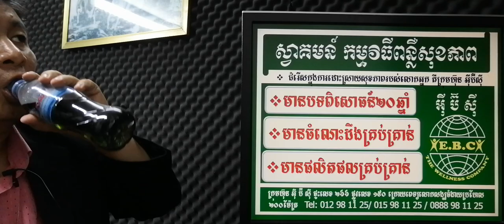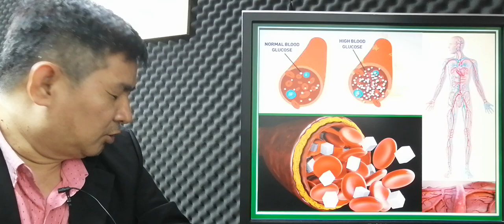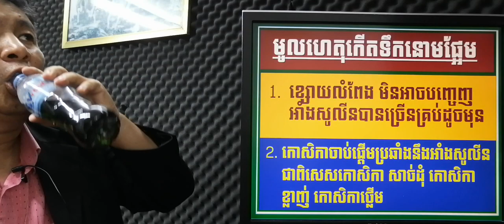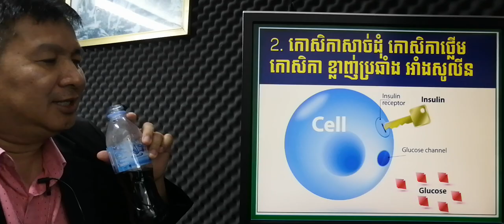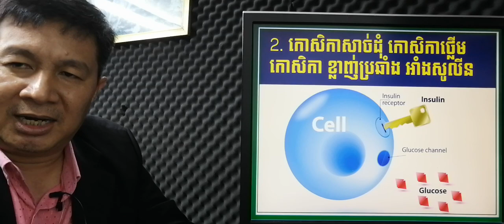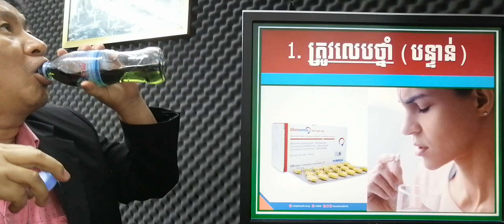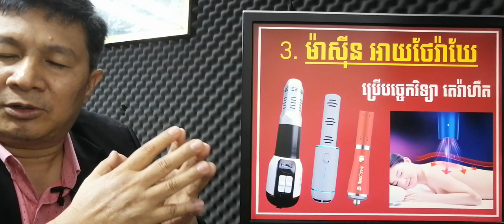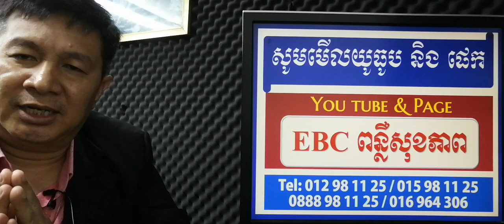EBC ពន្លឺសុខភាព - ជំងឺទឹកនោមផ្អែម Diabetes - English (Pang Leehouv)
ជំងឺទឹកនោមផ្អែម Diabetes  ពន្យល់បកស្រាយដោយលោកគ្រូ ប៉ាង លីហ៊ៅ (Pang Leehouv) តំណាងក្រុមហ៊ុន អ៊ីប៊ីស៊ី (EBC)